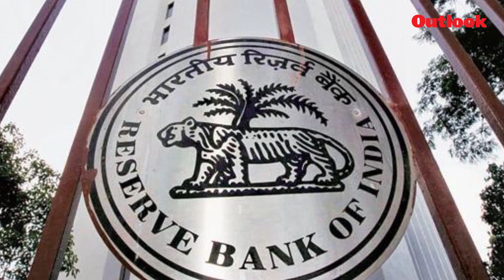Tension between RBI & Govt?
A rift between the union government and the central bank is now out in open